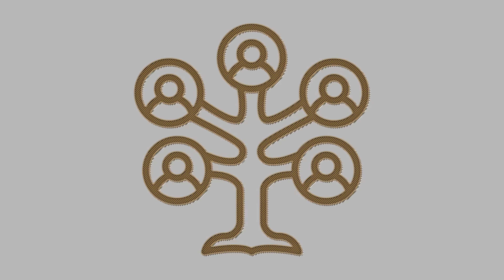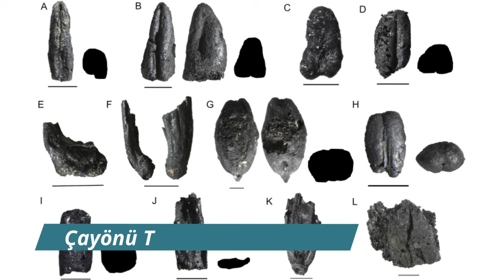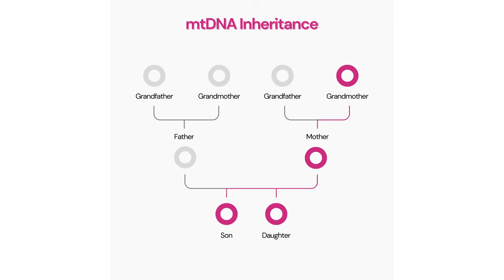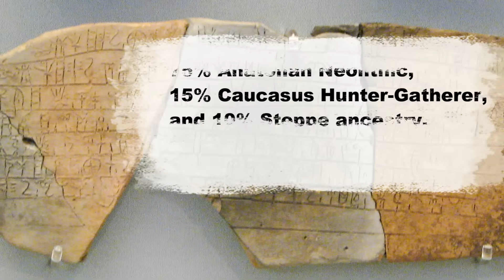Genetic Origins of the Earliest Farmers Revealed by Ancient DNA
Where did the architects of civilization come from? For centuries, archaeology offered clues, but the full story of our ancestors remained locked away. Now, groundbreaking analysis of ancient DNA finally reveals the epic story of the people who transformed the world, moving from a life of hunting and gathering to building the first cities and empires.

This documentary explores the "Southern Arc," a vital crossroads of humanity stretching from the Balkans to the Caucasus and the Levant. Journey back 12,000 years to witness the birth of farming in the Fertile Crescent, not as a single event, but as a complex story of migration and mixing. We uncover how two major waves of people—one from Mesopotamia and another from the Levant—merged with the local hunter-gatherers of Anatolia to create a unique genetic foundation.

Based on a landmark study that analyzed over 700 ancient genomes, we trace the genetic legacy of these early farmers through the millennia. See how their DNA laid the groundwork for the great civilizations of the Bronze Age, from the Sumerians in Mesopotamia to the Mycenaean Greeks. Discover the surprising genetic link between the inhabitants of ancient Anatolia and the citizens of the Roman Empire.

This is the story of how migration, fusion, and shared knowledge—not conquest—built the modern world. It’s a story written in our own DNA.

Sources:

Lazaridis, Iosif, Songül Alpaslan-Roodenberg, Ayşe Acar, Ayşen Açıkkol, Anagnostis Agelarakis, Levon Aghikyan, Uğur Akyüz et al. "The genetic history of the Southern Arc: A bridge between West Asia and Europe." Science 377, no. 6609.
DOI: 10.1126/science.abm4247

Lazaridis, Iosif, Songül Alpaslan-Roodenberg, Ayşe Acar, Ayşen Açıkkol, Anagnostis Agelarakis, Levon Aghikyan, Uğur Akyüz et al. "A genetic probe into the ancient and medieval history of Southern Europe and West Asia." Science 377,
DOI: 10.1126/science.abq0755

Lazaridis, Iosif, Songül Alpaslan-Roodenberg, Ayşe Acar, Ayşen Açıkkol, Anagnostis Agelarakis, Levon Aghikyan, Uğur Akyüz et al. "Ancient DNA from Mesopotamia suggests distinct pre-pottery and pottery Neolithic migrations into Anatolia." Science 377, no. 6609
DOI: 10.1126/science.abq0762